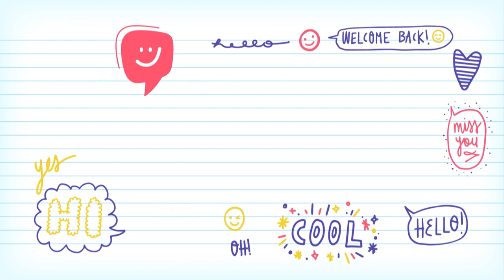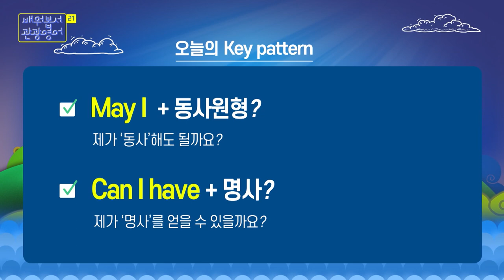2022 배워봅서 관광영어 | 21